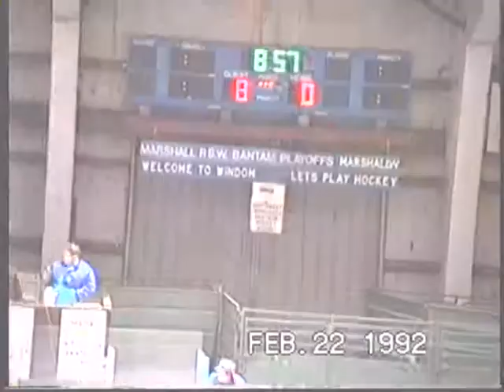Marshall Hockey Bantam A Red vs Marshall Bantam B White 2 of 2 1992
THIS is the 2 Marshall 2 teams that ended the game in a fight. My dad was recording and he wasn't very good with the camera so you really can't see the fight but you can see the white team clearing the bench and their coach encouraging them, lol This was is Windom, MN at the district 4 tournament.